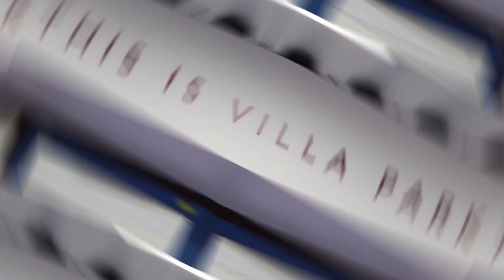Foxes Under The Floodlights - The Villa Filler Podcast S4 #14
Your two favourite Dan's are back to debrief our Carabao Cup Final and preview our clash against Leicester on Monday.